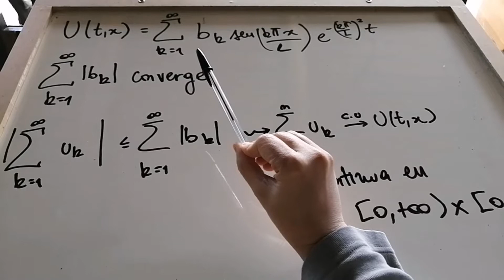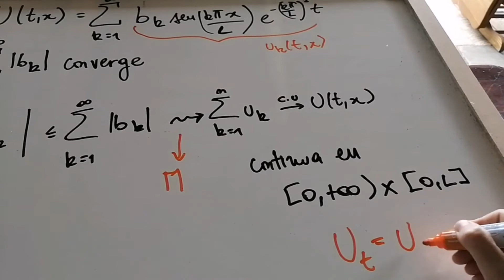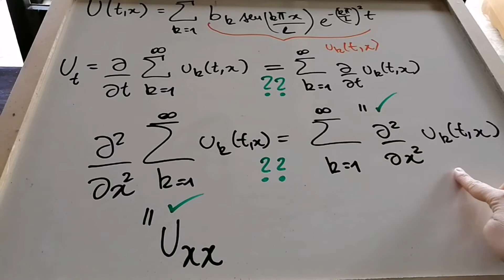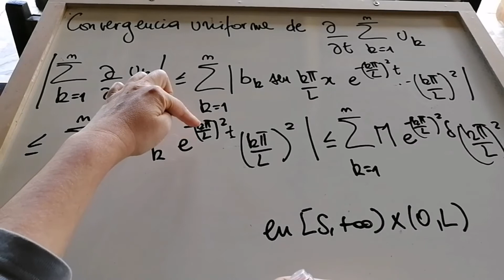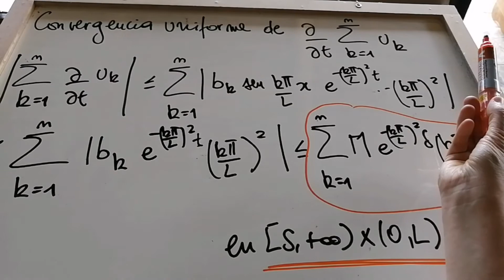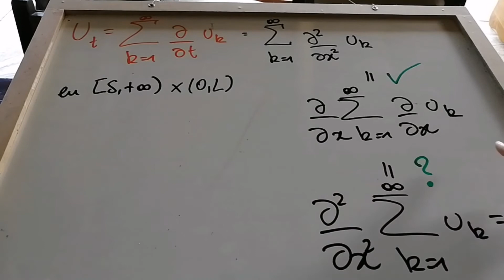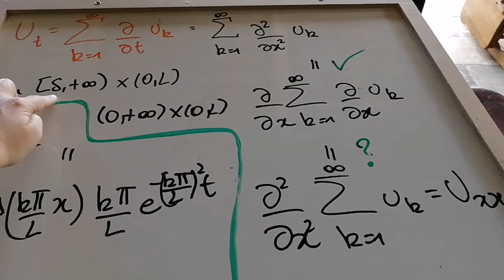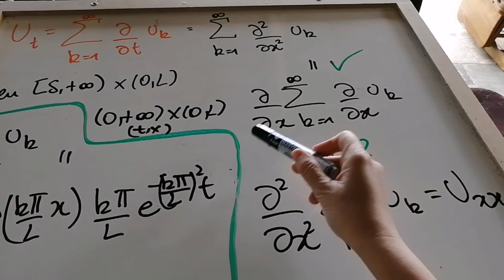Solución de la ecuación del calor